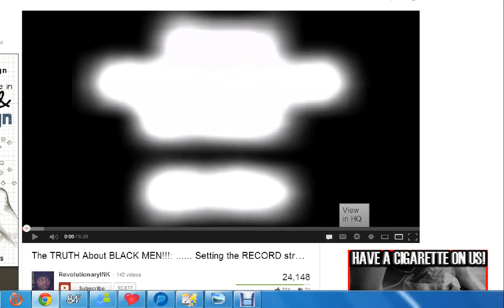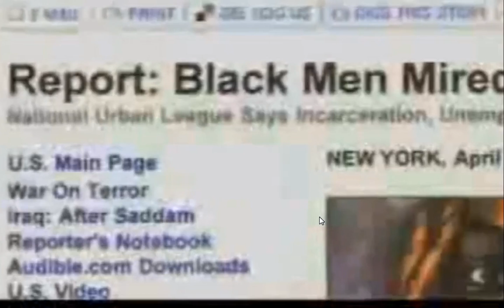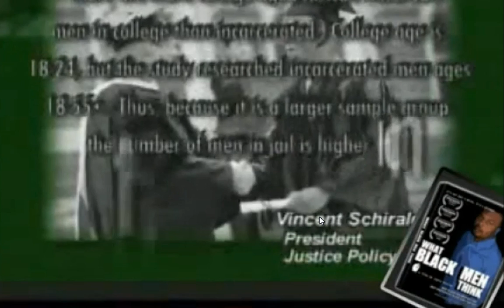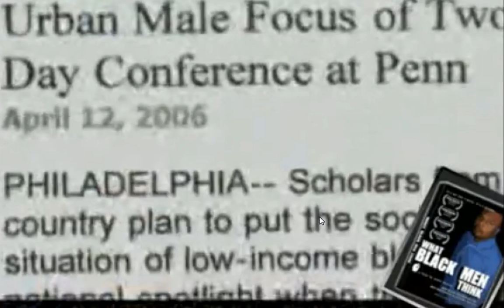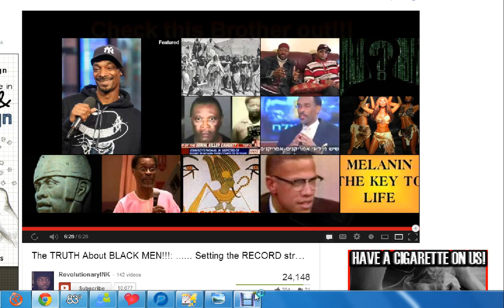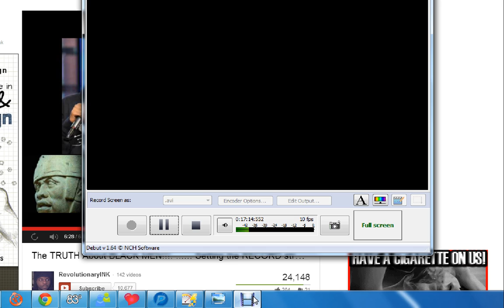black man image